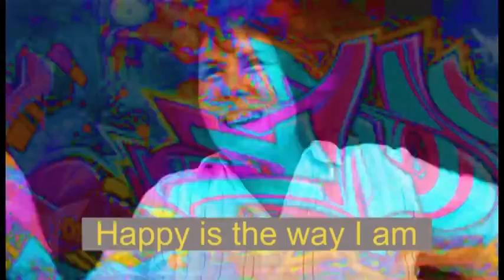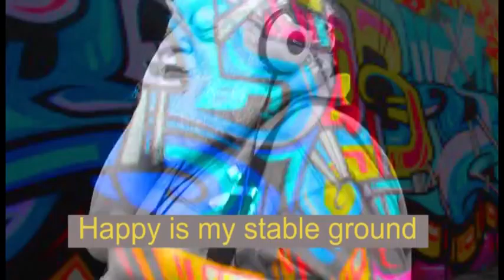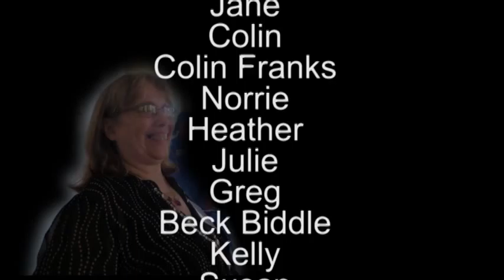The Happy Song by Reinforce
Reinforce is a group of people who get together regularly and have workshopped to create this song...The Happy song!! Sally De Beche and Reinforce wrote the lyrics and Jenny Ellison composed the music and provided vocals and guitar. Happy!